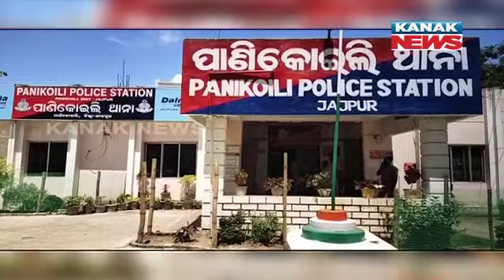Police Thought Accidental But Two Kinner Behind Two Murders In Bhadrak